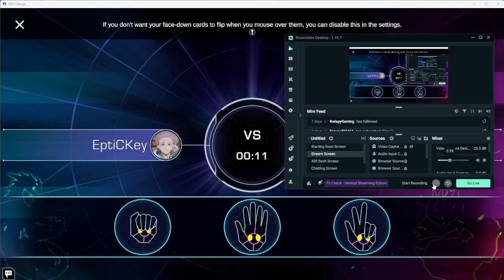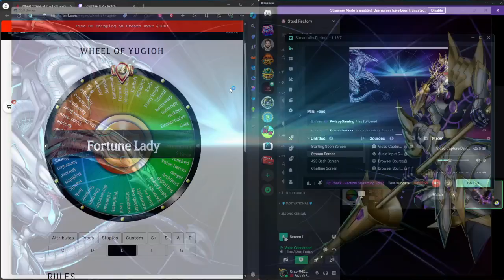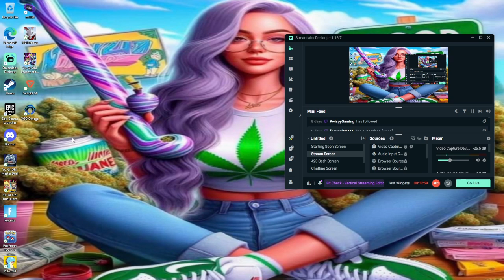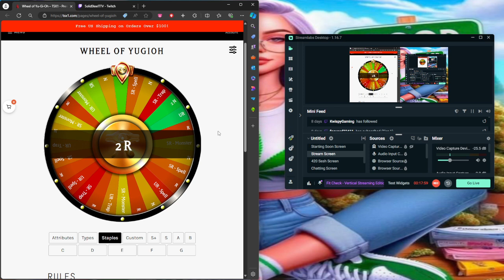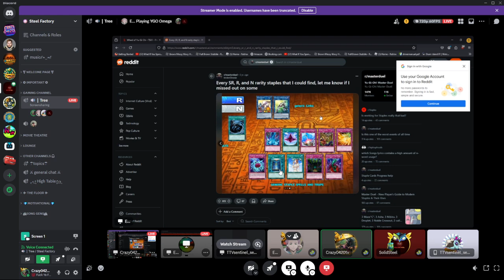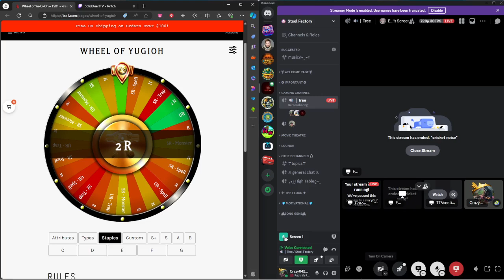i tried ygopro with a wheel